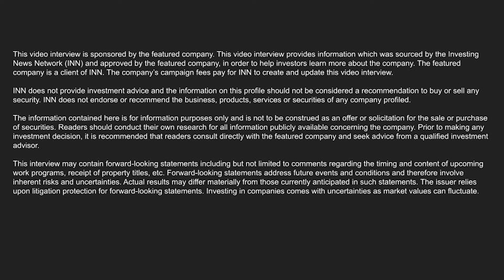Northstar Clean Tech CEO Aidan Mills: Repurposing Asphalt Shingles Through Proprietary Technologies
Northstar Clean Technologies (TSXV:ROOF, TSXV:ROOF.WT) is reshaping the construction sector through the repurposing of asphalt shingles. CEO Aidan Mills shares how the company’s proprietary technologies contribute to the circular economy.

“Our proprietary technology splits asphalt shingles into individual parts which are asphalt, fiber, and aggregate sands. And if you think of our carbon footprint compared with the carbon footprint entailed in the initial manufacturing of these products, there is a big difference. And that fits incredibly well with the circular economy.” Mills said.

The circular economy is an economic model that seeks to address global challenges like waste and pollution. Single-use asphalt shingles are the 4th largest category of construction waste according to the United States Environmental Protection Agency (“EPA”). Mills said the housing and roofing market in the US alone can generate up to 13 million tons of shingles in a year